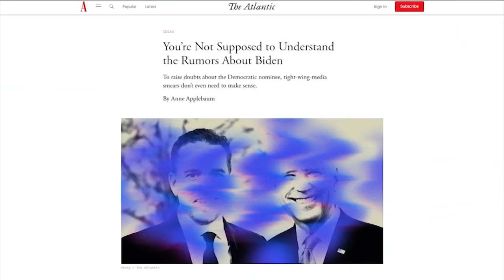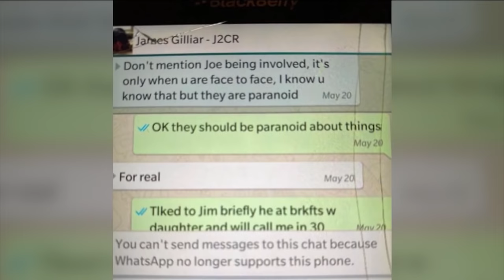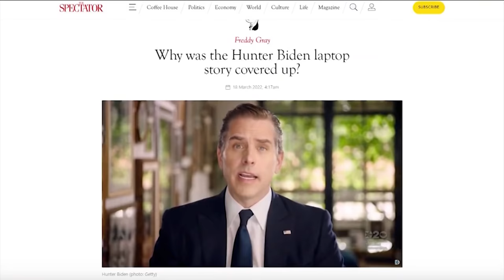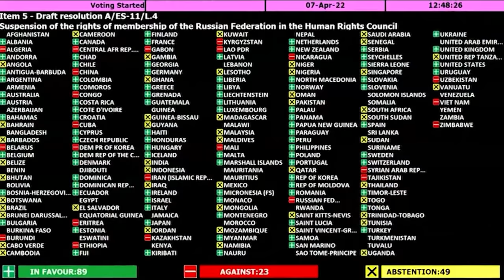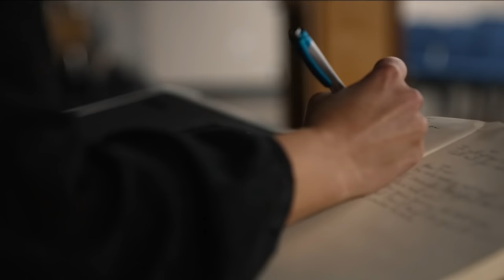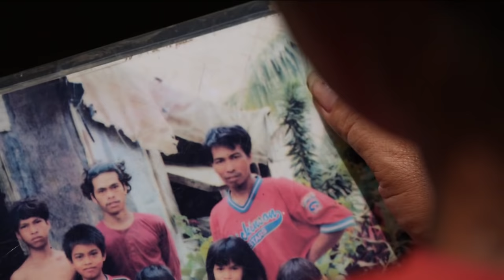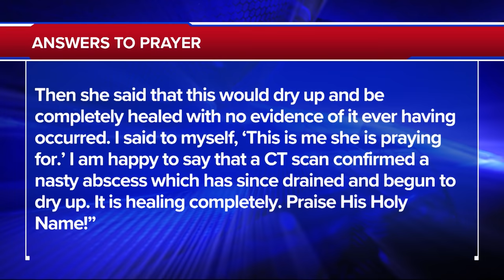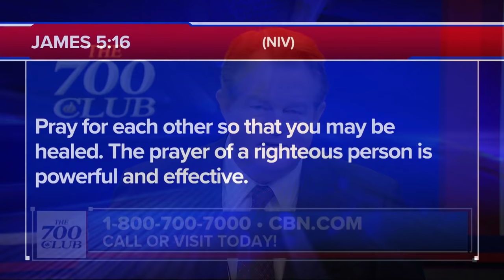YES! Hunter Biden's Laptop is Real 💻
An aspiring singer has her dreams crushed. See how she is able to find a new song. Plus, a college football player suffers a traumatic brain injury. Witness how a family’s faith creates an atmosphere for a miracle on today’s 700 Club.

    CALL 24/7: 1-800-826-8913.